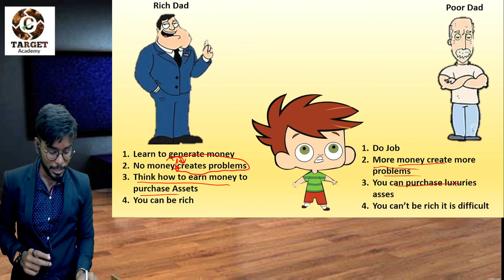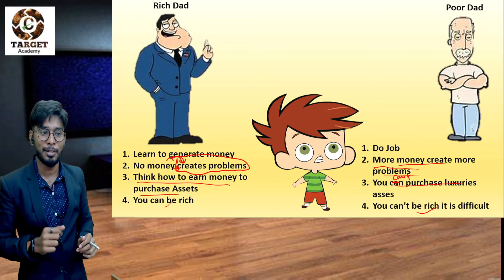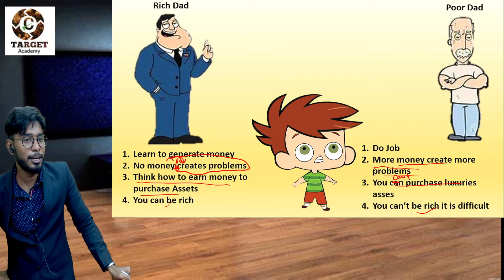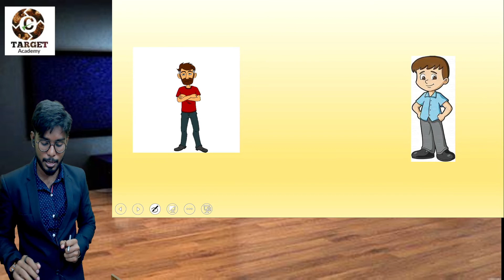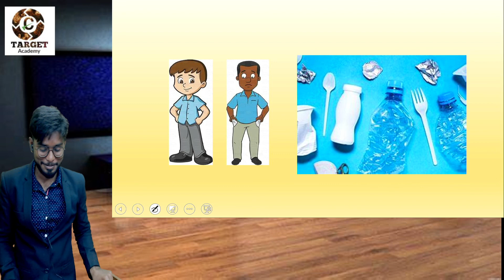1.CMA_FONDATION_RICH_DAD_POOR_DAD_EPISODE-1#CMA#CMAFOUNDATION ICMAI CA TARGETACADEMY CMAINTER